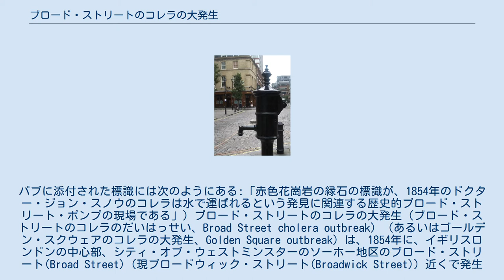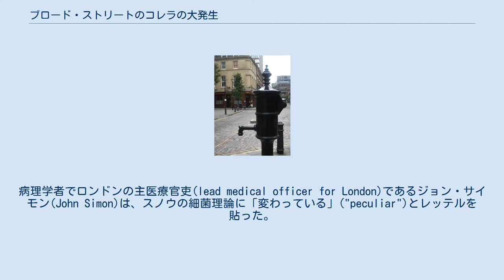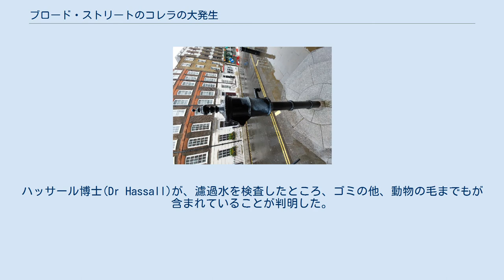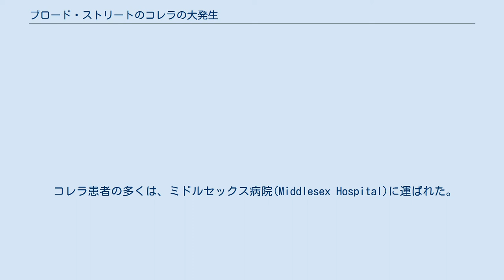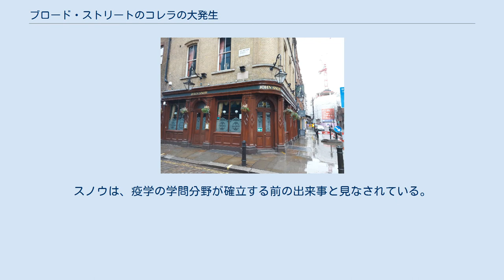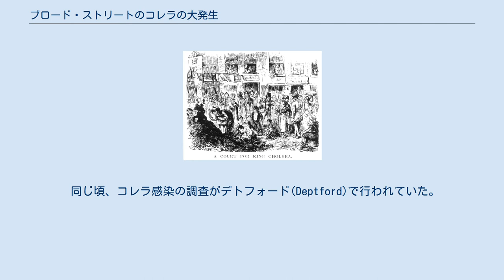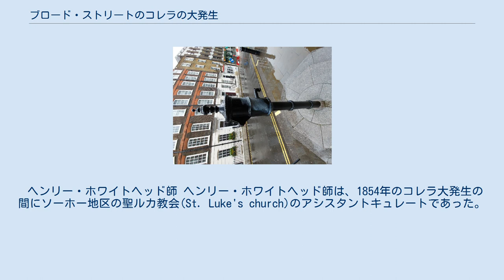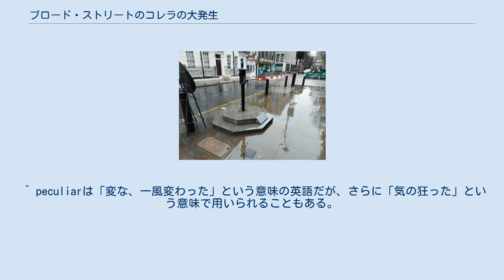ブロード・ストリートのコレラの大発生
ジョン・スノウの記念物とパブ　ロンドン、ブロードウィック・ストリート。
メモリアル・ポンプは2016年3月に新築のために取り除かれた。
パブに添付された標識には次のようにある:「赤色花崗岩の縁石の標識が、1854年のドクター・ジョン・スノウのコレラは水で運ばれるという発見に関連する歴史的ブロード・ストリート・ポンプの現場である」) ブロード・ストリートのコレラの大発生（ブロード・ストリートのコレラのだいはっせい、Broad Street cholera outbreak）（あるいはゴールデン・スクウェアのコレラの大発生、Golden Square outbreak）は、1854年に、イギリスロンドンの中心部、シティ・オブ・ウェストミンスターのソーホー地区のブロード・ストリート(Broad Street)（現ブロードウィック・ストリート(Broadwick Street)）近くで発生した、コレラの大発生である。
616人の死者を出した。
 当時、この大流行は、「瘴気」("miasmata")と呼ばれる空気中の粒子が原因とされていたが、ジョン・スノウは、細菌に汚染された水が原因であるとした。
スノウの発見は、公衆衛生と19世紀半ばから始まった衛生施設の建設に影響を与えた。
また、「感染病巣」("focus of infection")という用語が、感染症の伝染に好条件の地点を表すために使用されるようになった。
また、スノウはこの調査の際、それと知らぬままに二重盲検実験を行った。
 『コレラ王の宮廷』(A Court for King Cholera)　『パンチ』（1852年）のイラストレーション 19世紀半ばのソーホー地区には、近代的なロンドンの下水道システムが達しておらず、住民の大量の流入と適切な衛生サービスの欠如により、汚物に関する深刻な問題を抱えていた。
牛舎、屠殺場、および油脂を煮沸する穴(grease-boiling dens)が、通り沿いに並び、動物の糞、腐敗した液体、およびその他の汚染物質が、原始的なソーホーの下水道システムに流れ込んでいた。
 また、多くの地下室には床板の下に汚水溜めがあったが、この汚水溜めがあふれていたため、ロンドン政府は汚水をテムズ川に投棄することに決め、飲料水を汚染することとなった。
 この頃のロンドンでは、すでにコレラの流行に苦しんでおり、 1832年と1849年の大発生では、合わせて14,137名の死者が出た。
 1854年のブロード・ストリートのコレラ大発生に先立って、医師や科学者らは、人体におけるコレラの原因に関して、「瘴気説」と「細菌説」という競合する2つの学説を唱えていた。
 また、ロンドン医学界では、市内での持続的なコレラの大発生の原因をめぐって論争が行われていた。
コレラを引き起こす細菌であるコレラ菌 Vibrio cholerae は、1854年に分離されていたものの、その発見は有名にならず、数十年後まで受け入れられなかった。
 瘴気論者は、コレラは空気中の粒子、または「瘴気」("miasmata")によって引き起こされ、これらは腐敗物やその他の汚れた有機源から生じる、と考えていた。
「瘴気粒子」("Miasma")は、空気中を移動し、個人に感染することにより、コレラを引き起こすと考えられた。
1851年のロンドン国勢調査のコミッショナーでゼネラル・レジスターズ・オフィス(General Register's Office)のメンバーであるウィリアム・ファーは、瘴気はテムズ川周辺の土壌から発生し、瘴気粒子を含む腐敗しつつある有機物質を含んでいると考えた。
瘴気論者らは、「微生物学の純粋な科学的アプローチよりも、清掃（cleansing and scouring）」を信じていた。
なお、ファーはのちに、スノウの出版後にスノウの細菌説に同意した。
 細菌説では、コレラの主な原因はまだ同定されていない細菌である、と考えた。
スノウは、この未知の細菌は水を摂取している個人によって人から人に伝播する、という理論を立てた。
病理学者でロンドンの主医療官吏(lead medical officer for London)であるジョン・サイモン(John Simon)は、スノウの細菌理論に「変わっている」("peculiar")とレッテルを貼った。
 ジョン・サイモンの...